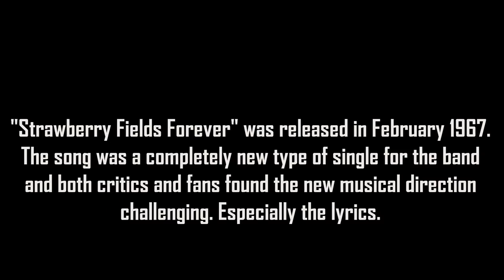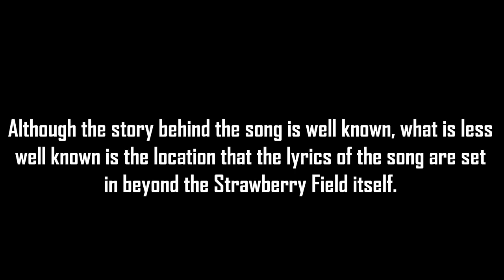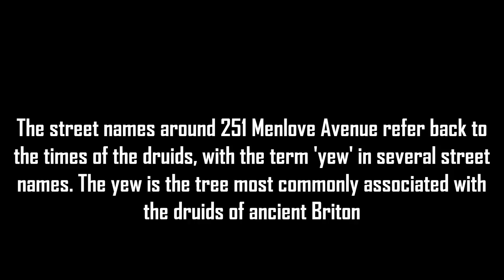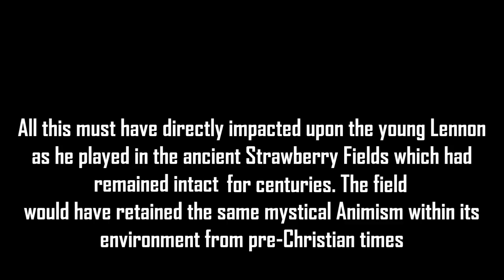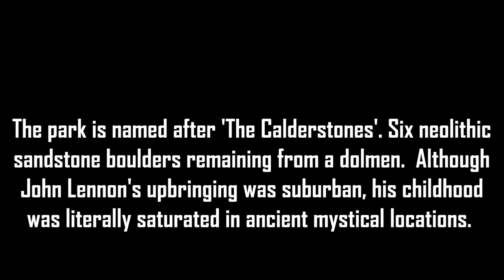Strawberry Fields Stargate - The Mystic Childhood of John Lennon | Thomas Sheridan